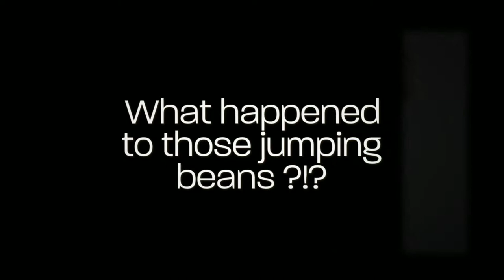Foto Diem: Mark and Marnie Family session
Family photos in studio